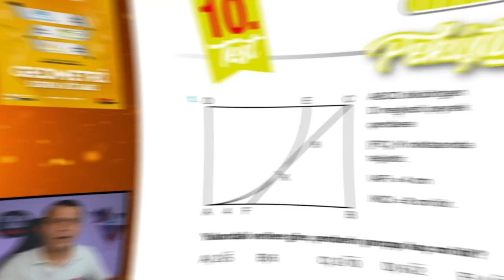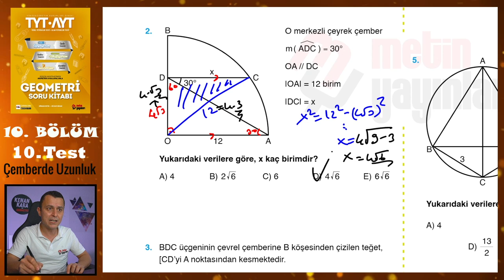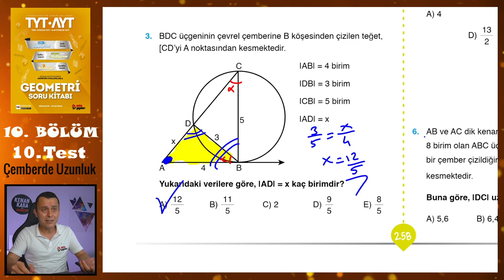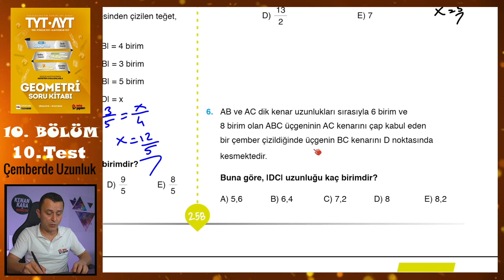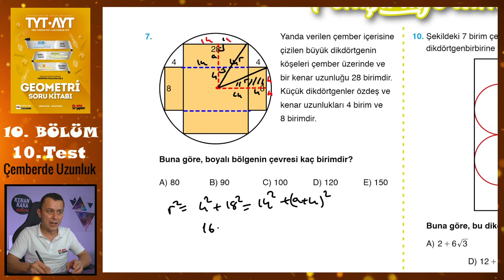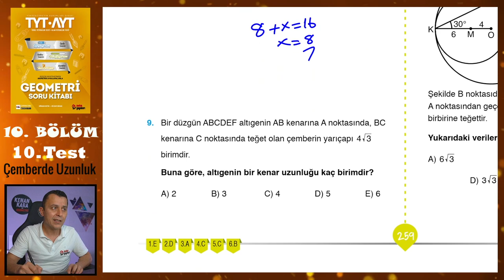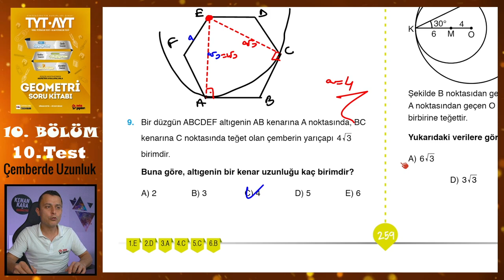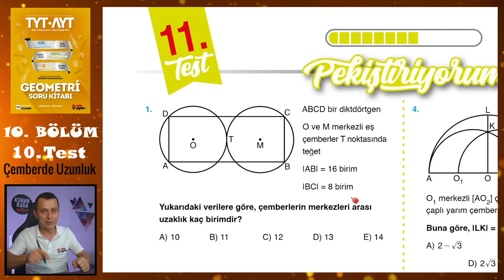10. Test | 10. Bölüm | Çemberde Uzunluk | METİN YAYINLARI